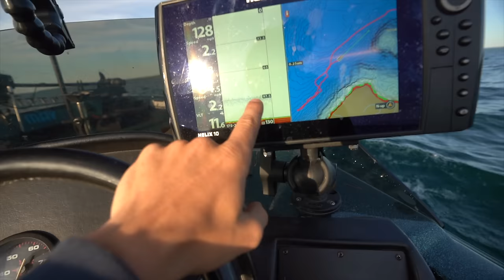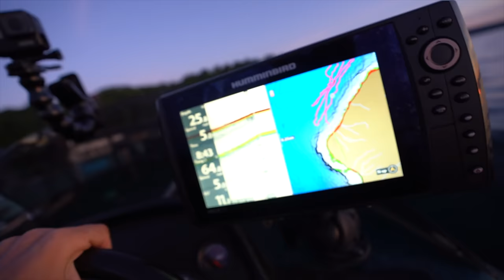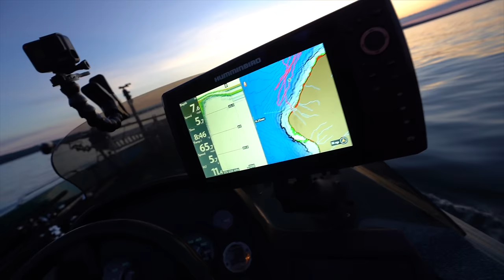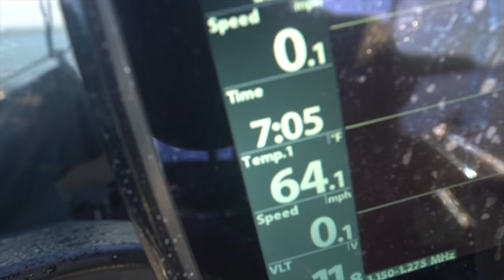Overnight Living off the Lake (Catch, Solo Camp, and Cook Buffalo Trout)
In this episode, I live off of the lake and catch cook and camp on the largest body of freshwater, Lake Superior.